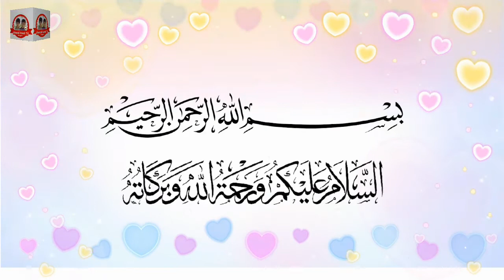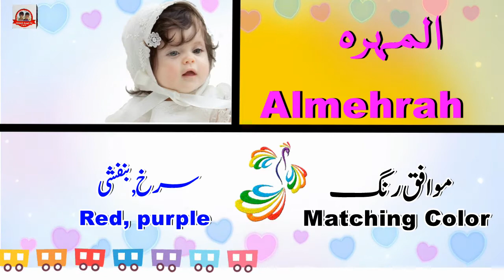Almehrah Name Meaning in Urdu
Hi Friends
Almehrah   Name Meaning in Urdu and English I love making